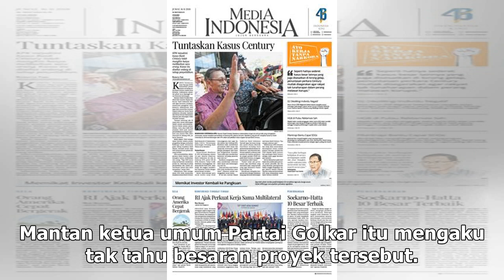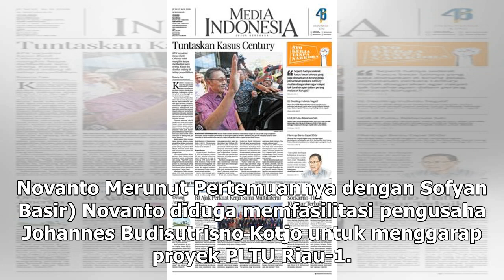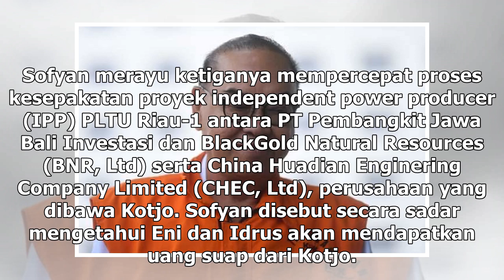Suara Media | Novanto Berkelit Bantu Kotjo Dapatkan Proyek PLTU Riau-1